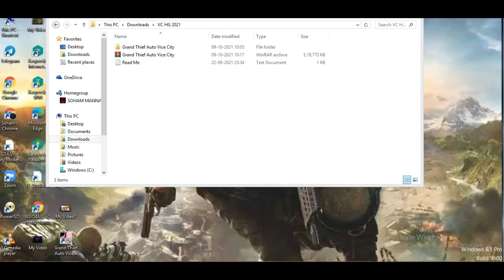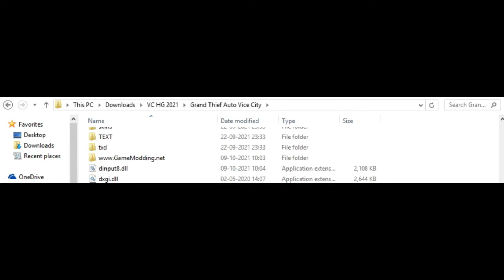BESTEST LOW END PC GRAPHICS MOD FOR GTA VICE CITY |GTA OR WOT!!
SYSTEM REQUIREMENTS:
intel pentium core 2 duo 2.4ghz
1gb ram(2gb recommended)
32mb vram(onboard graphics)

 My potato pc specs:
cpu:intel pentium dual core 2.5ghz
monitor: AOPEN 19inch(LCD)
ram:4gb ddr2(crucial)
storage: 120gb SSD
motherboard: gigabyte G-31
cabinet: Hp pavillion
headphone: fingers F10
speakers: frontech multimedia speaker 680